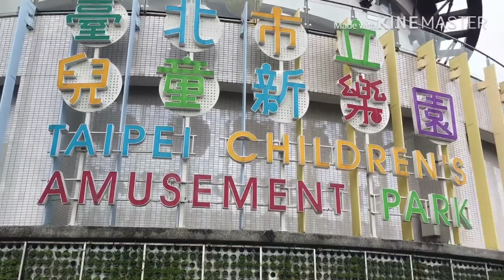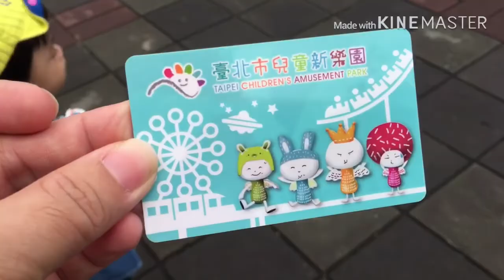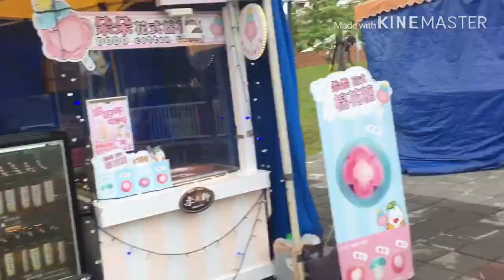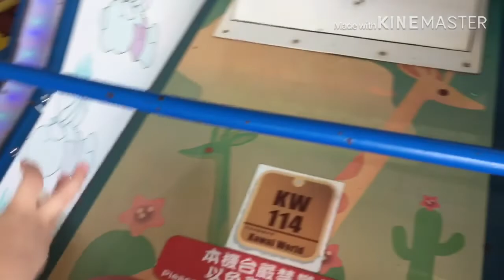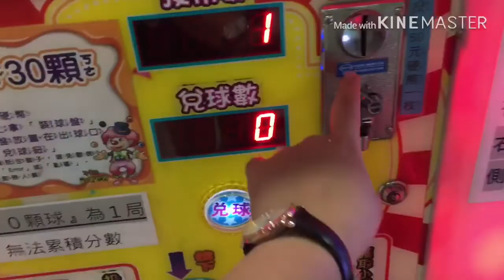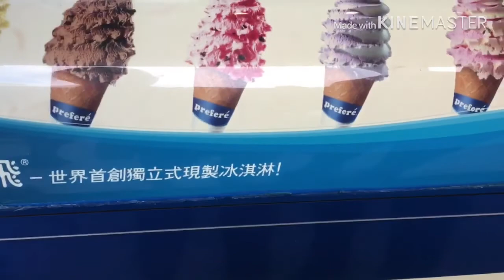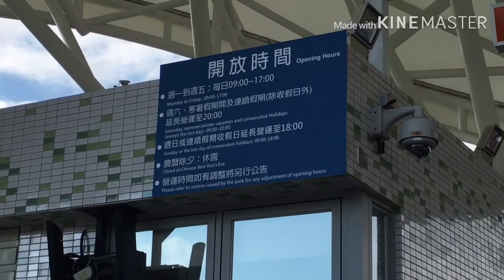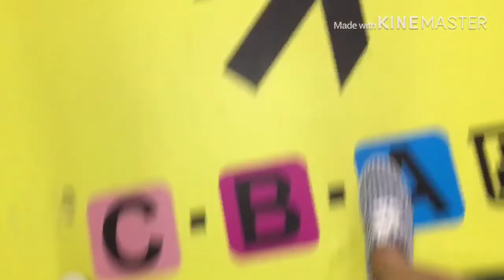TAIPEI CHILDREN’S AMUSEMENT PARK | IT’s OUR FAMILY DAY / Team Hsiao Family Vlogs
The Taipei Children's Amusement Park is a theme park in Shilin District, Taipei, Taiwan. It is a family-friendly attraction for kids' rides, indoor  and outdoor play areas & arcade games.The kids will enjoy and have fun here.